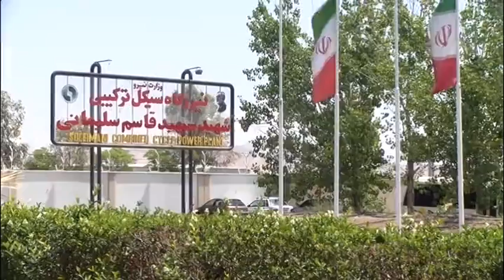صرفه جویی برق بهتربن راه کاهش خاموشی در تابستان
صرفه جویی برق؛ بهترین راه کاهش خاموشی درتابستان
با توجه به کمبود بارندگی‌ها امسال تولید برق در نیروگاه‌های آبی کاهش یافته و در صورت صرفه جویی نکردن در مصرف برق؛ احتمال خاموشی افزایش می‌یابد.